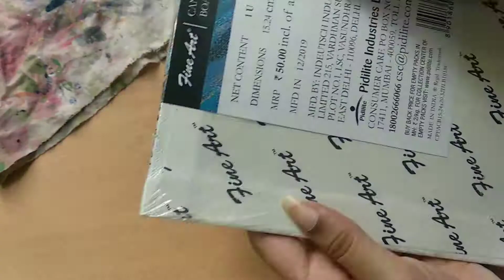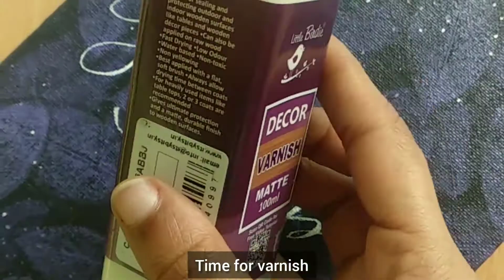Simple Acrylic painting using leaves || for beginners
materials used
- fine art Canvas board
- camel acrylic paint
- Rose plant Leaves
varnish - Little Birdie 38506 Varnish, Multicolour Matte Finish 100 ml